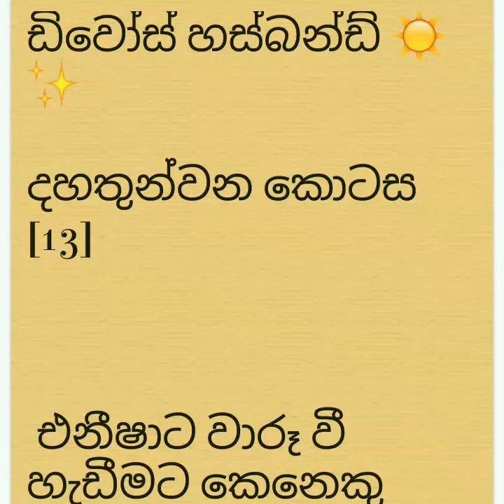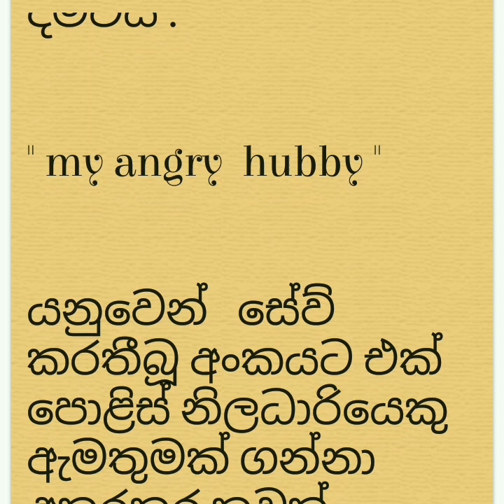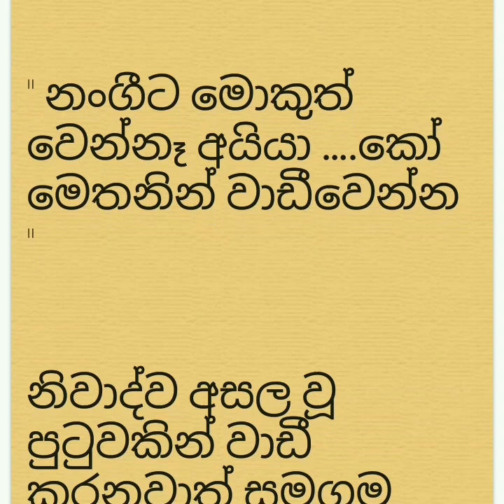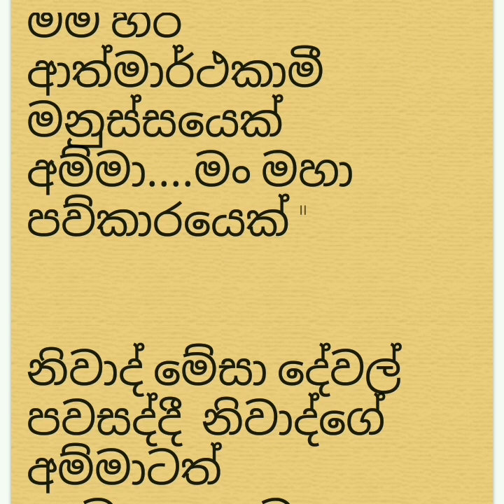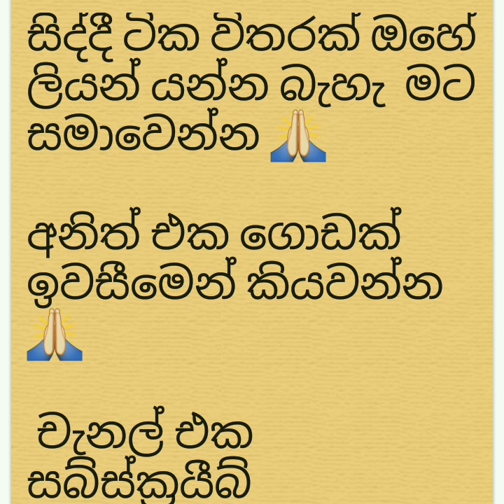ඒ හුරතලීට හැමෝම ආදරෙයි.....එක දවසක් දැකපු මම මෙච්චර ගැහෙනවා නම් .........ඔයාගෙම අය......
කෙටිකතා# ketikatha# shinhalanovel# shinhalaketikatha# lovestory# සින්හලනවකතා# සින්හලකෙටිකතා# randi shortstory#
# දික්කසාදබිරිදක්

කාලය ගත වී ජිවිත ගමනේ,
ඔබගේ මතකය කදුලක සිරවී
දෝරේ ගලාවිත් නොදැනි නෙතගින්
සිපගෙන කම්බුල් සීතල පහසින්...

වාරු නැතුව මම යනවිට හෙමිහින්
එදා දුටුව නුඹ ආයෙත්  දැකුමෙන්
සුපුරුදු ලෙන්ගතු සිනහව සමගින්,
මතකය සිතතුළ  ඇදුනා  රහසින්...

දෛවය ඉදිරියේ නැතිඋනු පෙමකින්,
වෙන් වූ  අපි පෙර ඉස්සර කාලෙන්,
නුඹ ගිය දා සිට මාගේ ලෝකෙන්,
තනිඋනා මා නුඹ මතකය සමගින්...❤️

Nurture: "Nurture means “to feed and protect”"